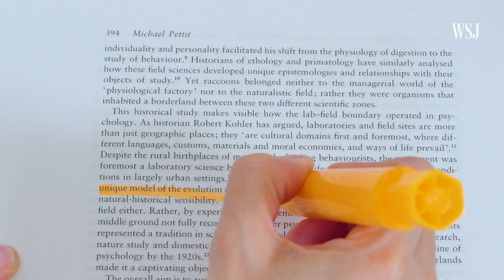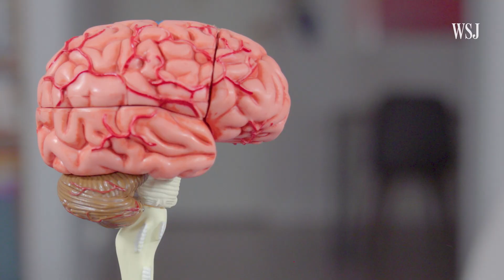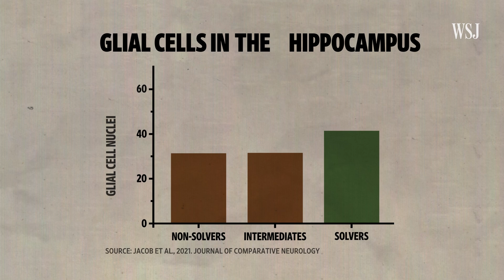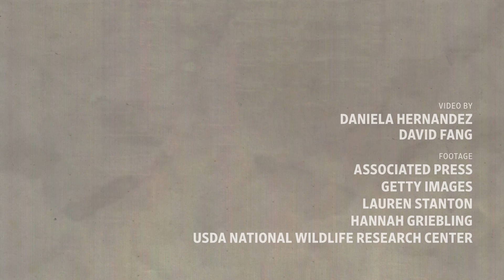Why Raccoons Are Re-Emerging From the Trash Bin of Brain Science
In the early 1900s, lab scientists thought raccoons were a strong test subject for studying the human mind. But they fell out of favor in brain and psychology research – to rodents. What happened?

I explain how raccoon brains stack up to human ones and why they’re becoming increasingly important in lab experiments.

0:00 Raccoons might be smarter than even cats and dogs
0:24 Why researchers initially opted for rodent instead of raccoon test subjects
0:54 Why raccoons are so valuable to study
2:33 Raccoon experiments around cognitive flexibility and problem solving